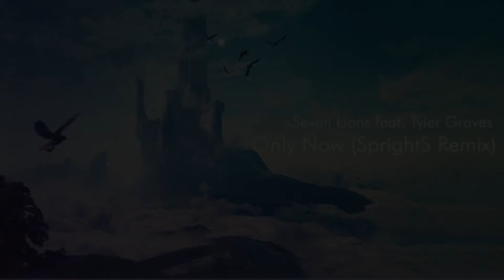Seven Lions - Only Now feat. Tyler Graves (SprightS Remix) [Official Audio]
♪Seven Lions - Only Now feat. Tyler Graves (SprightS Remix)

Genre: Chillstep / Melodic Dubstep